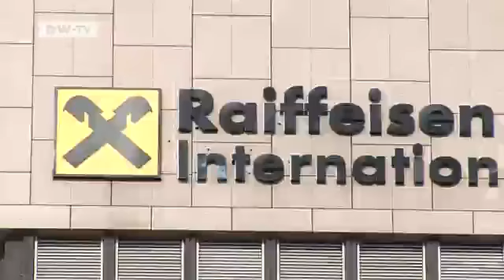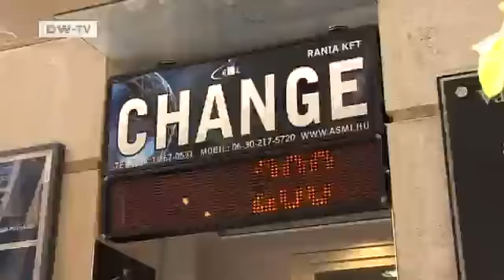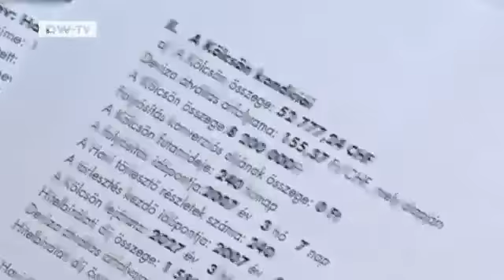Foreign Currency Credit for Hungary: monetary black hole for Austrian banks? | Made in Germany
Austrian banks are suffering as a result of their exposure to Hungary. They provided mortgages to Hungarians in Swiss francs. As the franc soared against the forint, repayment costs became unmanageable for many borrowers.The Hungarian parliament has passed a law allowing mortgage-holders to repay their loans at favorable exchange rates. The banks are furious, the new law threatens to drive some institutions into ruin.